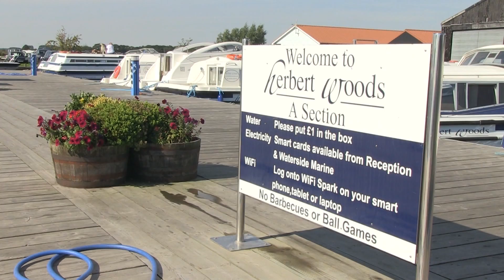News Extra Interview: Broads Plan 2017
Neil Perry is joined in the studio by Andrea Long from the Broads Authority to talk about the new five year plan to manage all aspect of the broads.  Why do they need a plan, and why is public involvement so important?